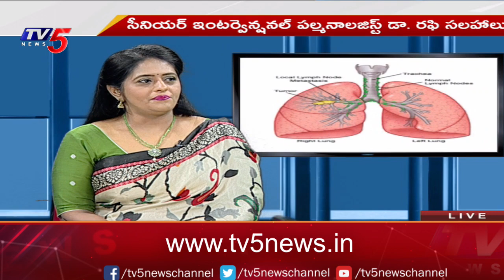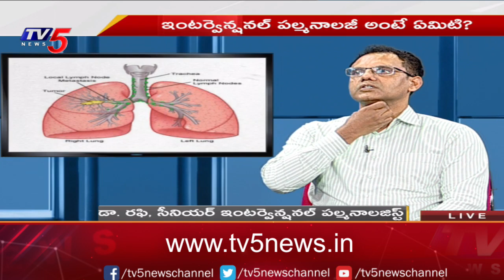Health File : Dr. S A Rafi Suggestions | Care Hospitals | TV5 News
నిద్ర నుండి లేచిన తరువాత కూడా మత్తుగా ఉంటోందా ?